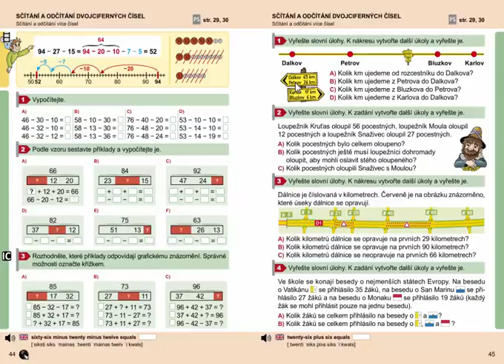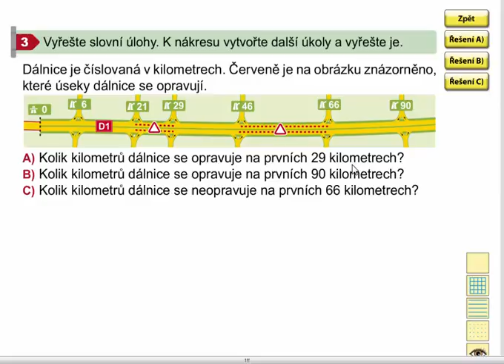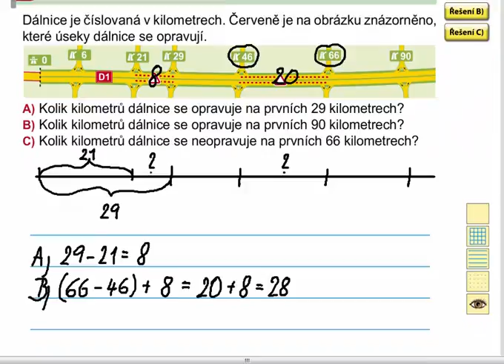Slovní úlohy, Matýskova matematika 7. díl, strana 45, cvičení 3